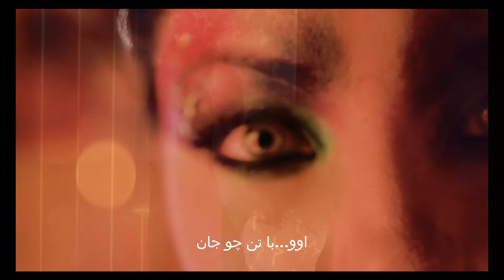"Ba Tan Cho Jan" lyric video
From the EP "Baz A"
Big, special thanks to Travis Sullivan for the great sax and piano work.